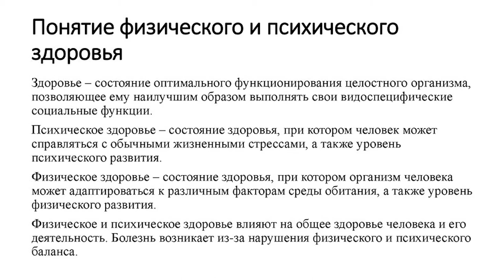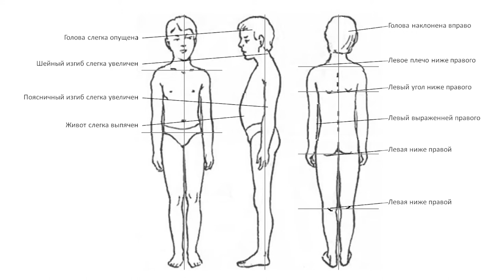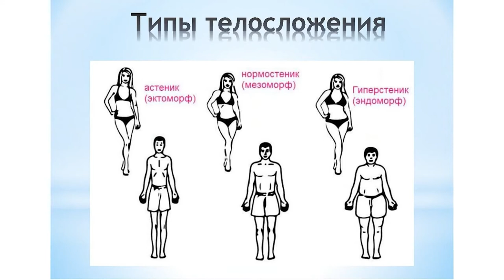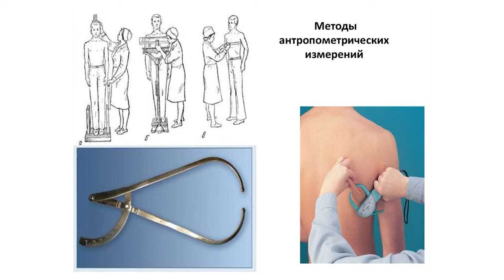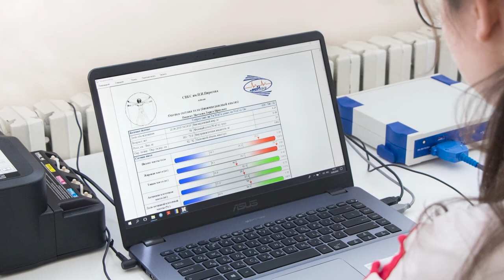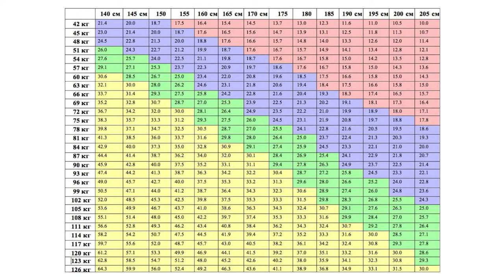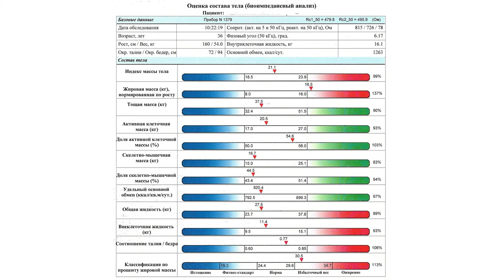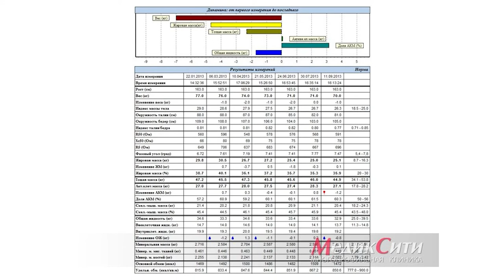Как узнать свой биологический возраст и что с этим делать / МГПУ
Состояние здоровья – один из важнейших индикаторов физического развития человека. Оценить его уровень помогает всесторонний анализ разных показателей: антропометрических, Физиологических, типа телесной конституции, осанки, формы стопы, роста и веса, соотношение всего этого.

Спикер расскажет, как определяется ваш биологический возраст и какие меры для его укрепления нужно предпринять. В условиях оснащенной лаборатории возможностей человека МГПУ у гостей будет уникальная возможность увидеть здоровье человека изнутри и понять свой потенциал.

Спикер — Мария Захарова, физиолог отдела комплексного научно-методического сопровождения спортсменов Департамента спорта города Москвы.